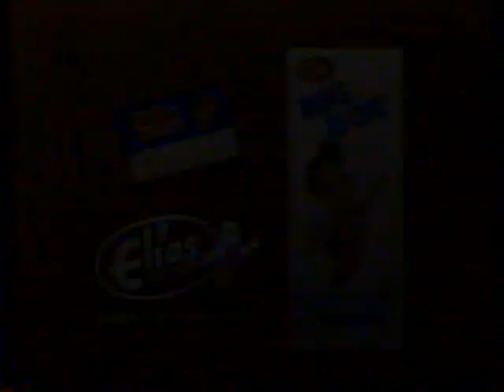1980 Elias Brothers Big Boy "Gift Club" TV Commercial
The commercial originally aired on November 25th, 1980. It was run during the movie "MASH" on WXYZ Channel 7 in Detroit Michigan.